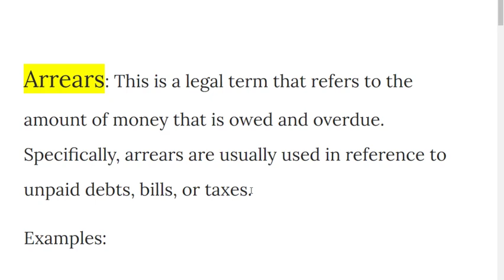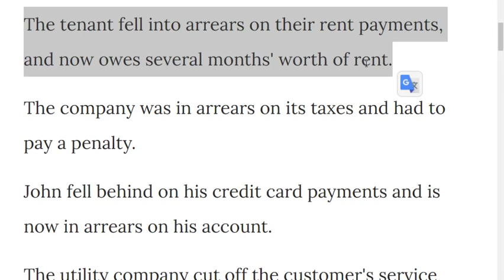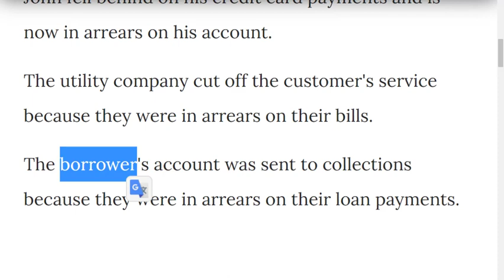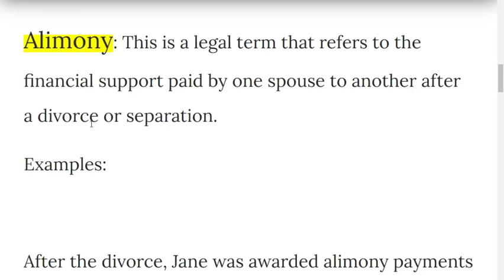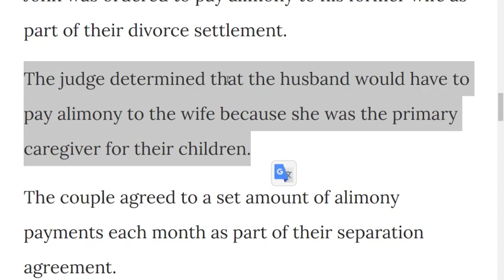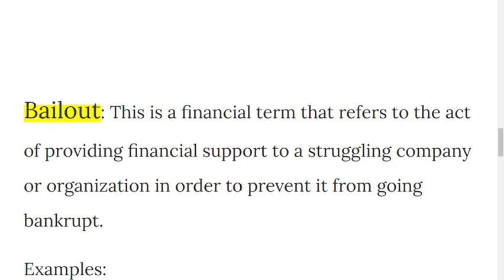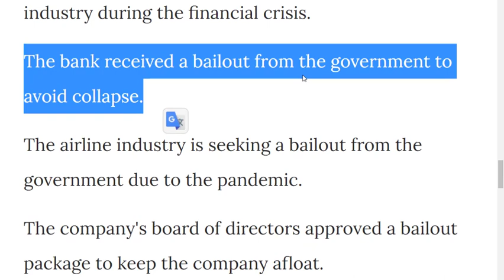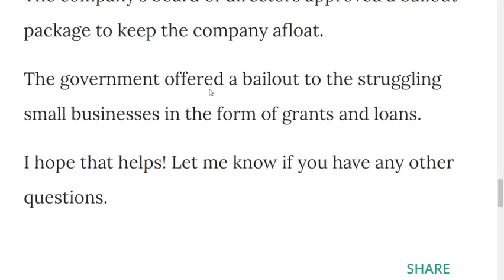تعلم الانجليزية مصطلحات قانونية ومالية مهمة جدا